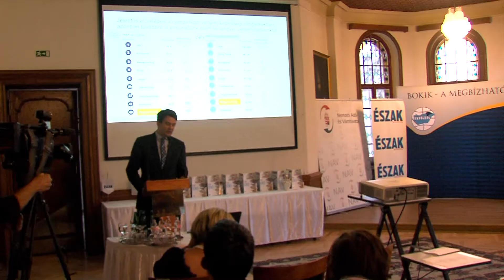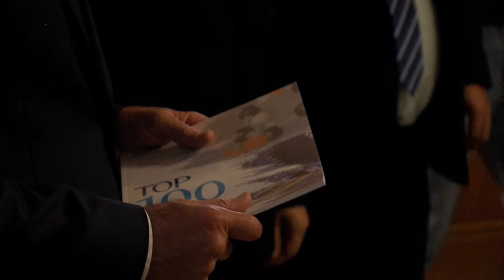A MEGYE LEGJOBB VÁLLALKOZÁSAIT DÍJAZTÁK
Mint minden évben idén is megtartották a TOP 100 rendezvényt ezúttal november 19-én, a lillafüredi Palotaszállóban. A Borsod-Abaúj-Zemplén Megyei Kereskedelmi és Iparkamara, a Nemzeti Adó-és Vámhivatal, valamint az Észak-Magyarország napilap közös munkájának köszönhetően ünnepélyes keretek között mutatták be a megye száz legjelentősebb vállalkozásának összesített adatait tartalmazó kiadványt.